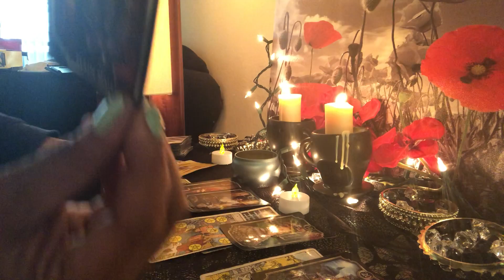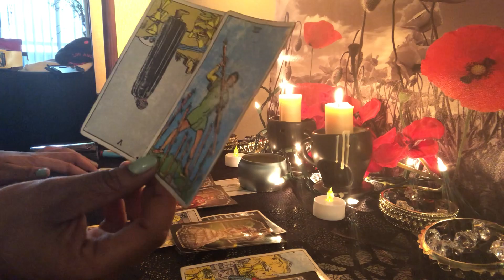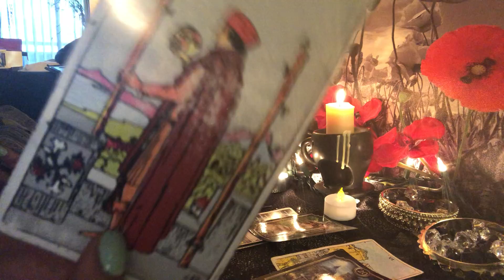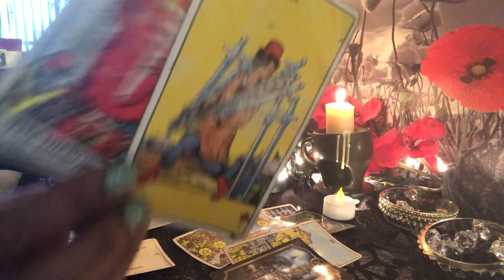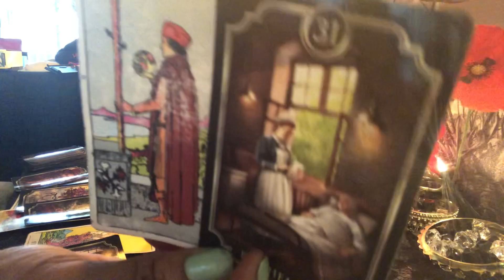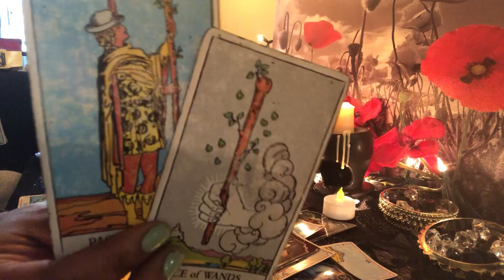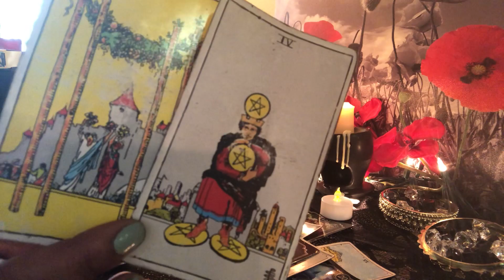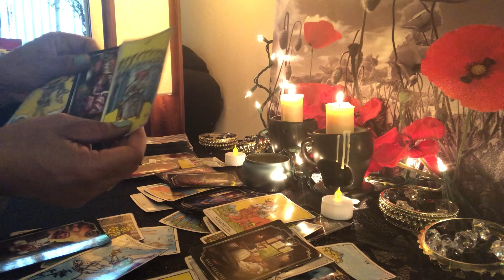Leo 💘 February ❤️ Reading- Waiting To 🌬Exhale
👇🏾🔮Booking Info 🔮👇🏾

30Mins Skype Reading - $40
15Mins Skype Reading- $25

25Min Video Reading - $33
15Mins Video Reading- $20

for details !